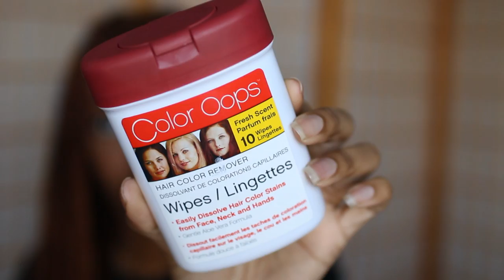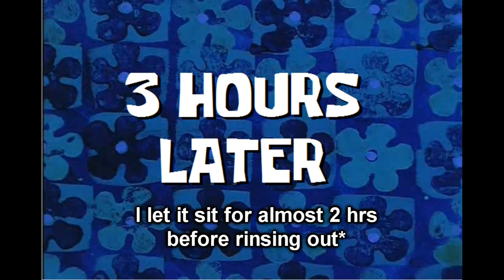How I Went BRIGHT RED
I used Textures and Tones 7G Lightest Blonde on my black roots and faded hairto prep for this red semi-permanent dye job. That's how I got that brassy color from the beginning of the video =.) The I proceeded to use Adore in Crimson to get this loud and attention grabbing red color!

^^^Remember to bookmark my site and check back once a month for updates!

LOVE LIGHT LOCS INSTAGRAM: @lovelightlocs

(I am not a professional hairstylist or makeup artist. I learn from research and experience and I love to share my knowledge. All opinions shared are of my own.)